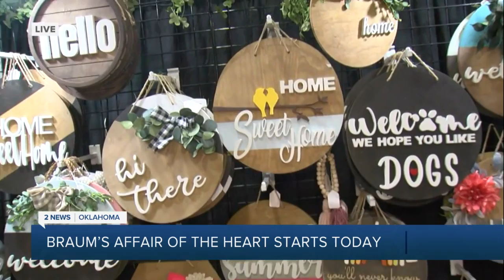Braum's Affair of the Heart starts today